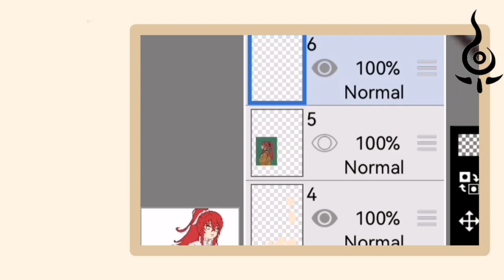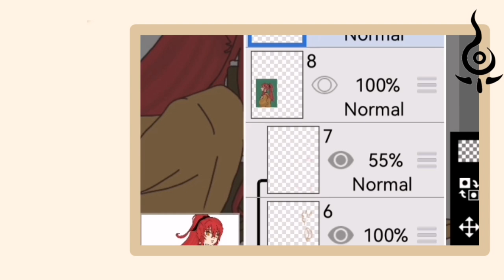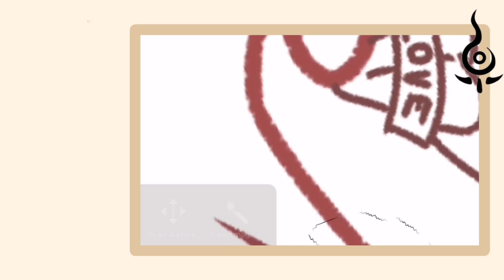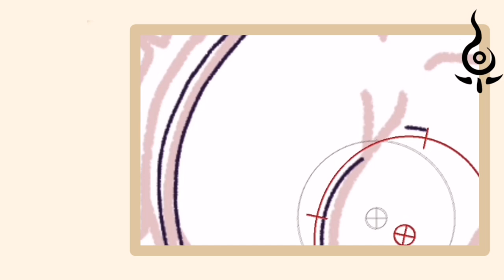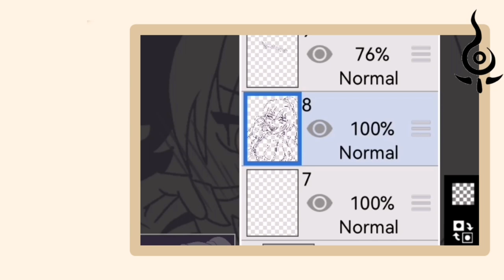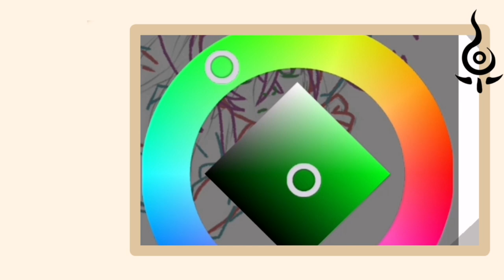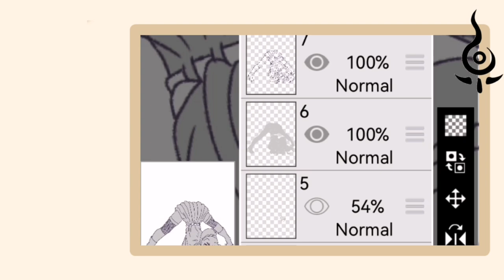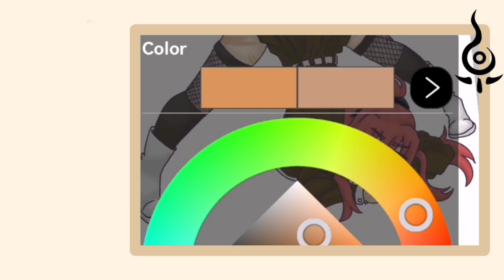Unas cuantas ilustraciones más de Kaze | Ratel Kun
¡Buenas! ¿Cómo están? , les estaré mostrando el procedo de como hago varios de mis dibujos en digital, próximamente subiré el proceso de mis dibujos a lápiz o tradicional.

Esta vez estaré subiendo lo que vendría siendo el proceso de un dibujo en digital, ya que es mucho más fácil grabar estos procesos que algo en tradicional, pero durante estas vacaciones estaré trabajando para traerles más cosas.
Además de contarles un poco más sobre Kaze, un personaje que lleva conmigo desde que comencé a dibujar hace años.

Espero les guste el video, así como a mí me encantó hacerlo, sin más que decir los dejo verlo.